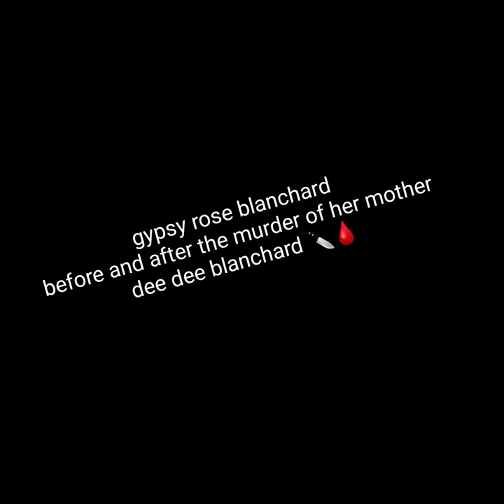gypsy rose blanchard 🔪🩸